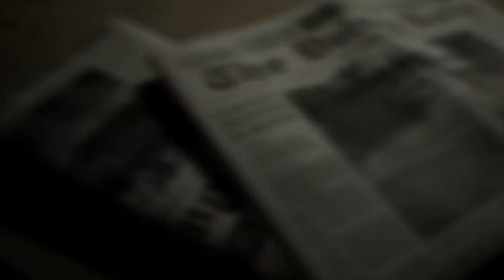Resident Evil 7: biohazard TAPE 1 - Desolation